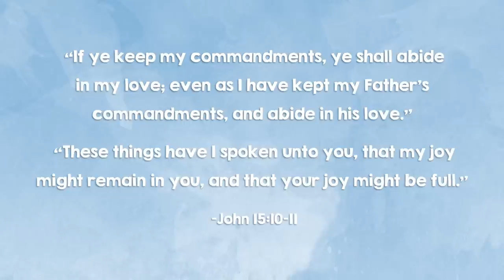The Hot Air Balloon | Animated Scripture Lesson for Kids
Free weekly 'Come Follow Me' lesson plans & activity pages to go with these videos

Use this video as a resource to promote meaningful discussion with children during Family Home Evening, Come Follow Me, Sunday School, or Primary.

Sign up at latterdaykids.com to receive new videos along with lessons, activities, and printable coloring pages - straight to your email inbox each week!

The opinions and views expressed herein only represent the views and options of Latter Day Kids and do not necessarily reflect the views or opinions of the Church of Jesus Christ of Latter Day Saints.Imagination